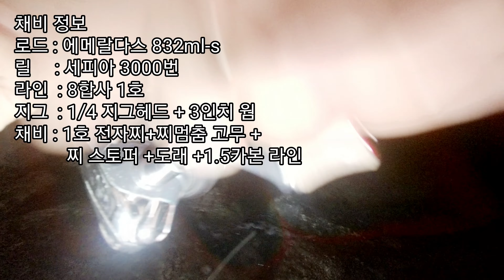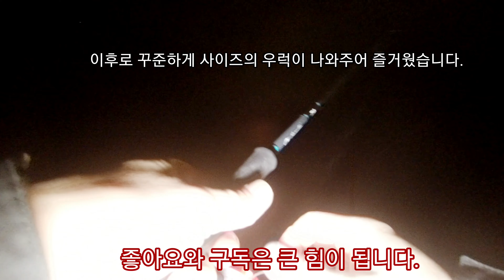봄이 오는 새만금, 손맛 지리는 우럭낚시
새만금으로 우럭낚시를 갔습니다.
수온이 올라 그런지 활성도가 좋아 마릿수
했습니다.

달리세요.화이팅!